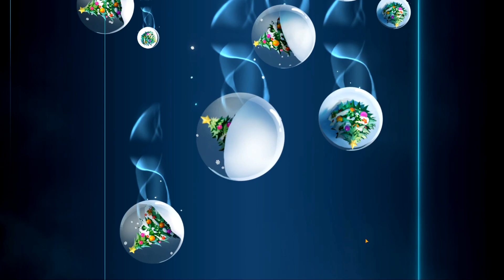Christmas Summoning 2021! ● Immortal Soul/Eternal Soul